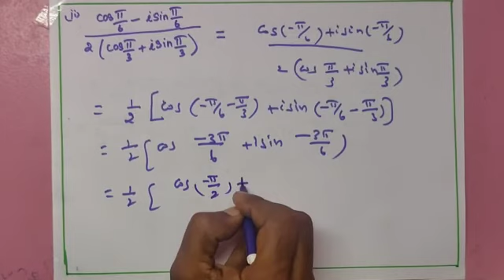Std 12 Complex Numbers Exercise 2.7 Sum no 2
Video from Marirajan